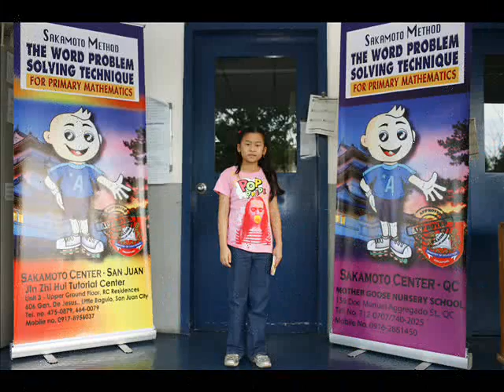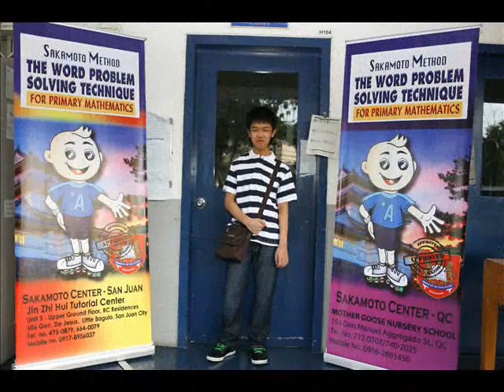MGNS Sakamoto- do i make you proud.wmv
Mother Goose Sakamoto 2012- Congratulations! - Qualifiers and students